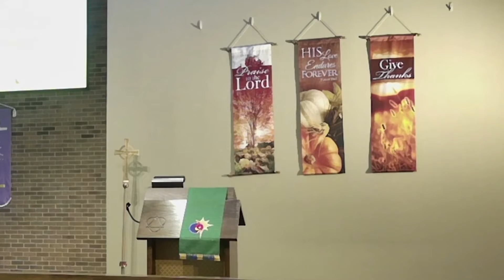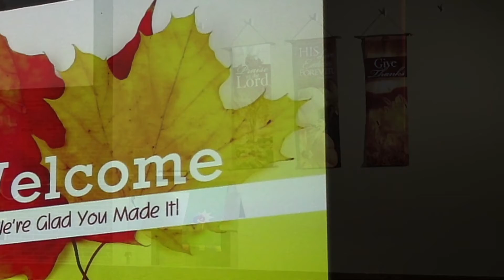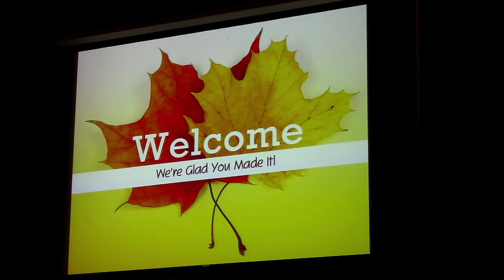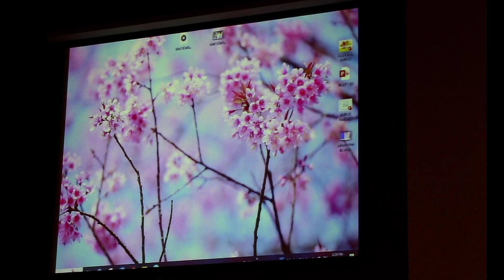For Us and With Us - Sermon on October 8, 2022 taken from Romans 8:31-39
Trinity Lutheran Church, Genoa IL - Eighteenth Sunday After Pentecost and LWML Sunday